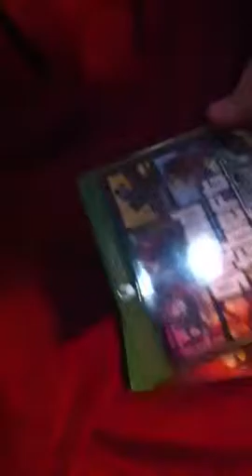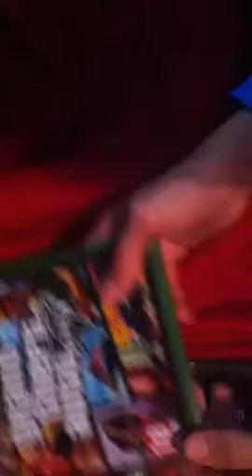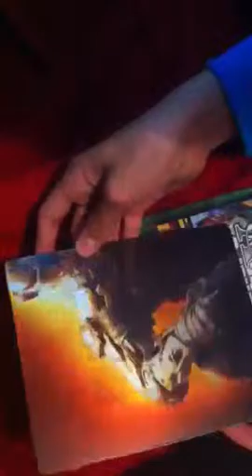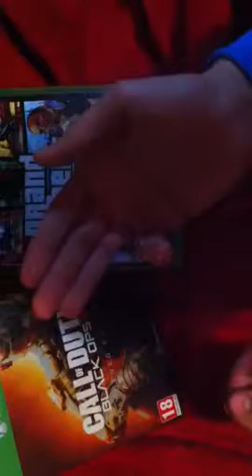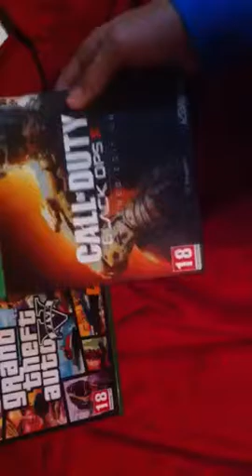ANNONCE VACANCE DE NOEL BO3 GTAV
Joue avec moi sur xbox one et ps vita :

XBOX:SEIFdu06
PSN:seifdu06511